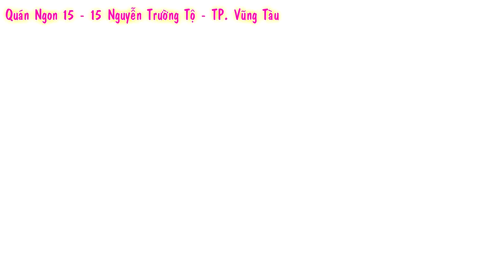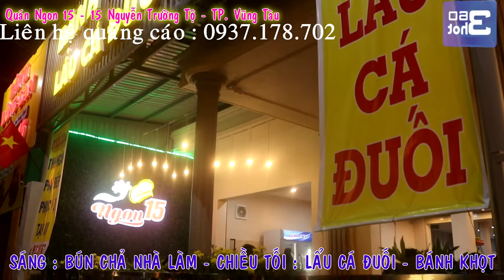Clip hỗ trợ quảng cáo cho quán Ngon 15 Vũng Tàu - Team 360hot 😘😘😘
Đây là 1 trong số những clip mà công ty TNHH TMDV và Phát Triển Cộng Đồng BeeHome - Team 360hot.vn quay cho khách hàng kinh doanh.
Hotline:
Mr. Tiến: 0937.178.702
                       360hot.vn Channel Tổng Hợp
                       360hot Ren Channel